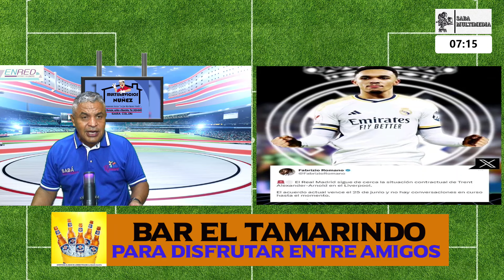Real Madrid hace oficial el fichaje de Kylian Mbappé.